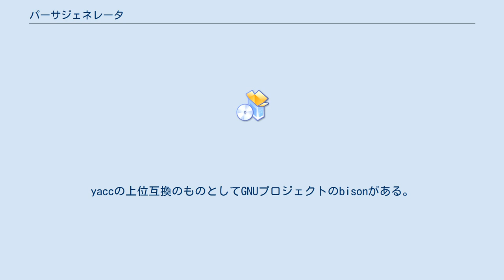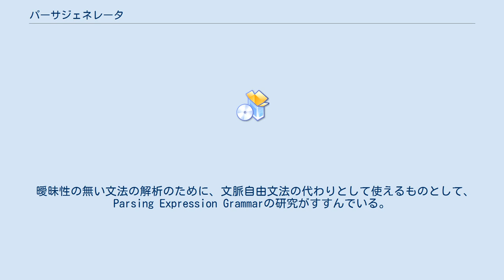パーサジェネレータ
パーサジェネレータ（英: parser generator）は、構文解析器(解釈)を作成するプログラムである。
 プログラミング言語のコンパイラの開発には技術と手間とを要する。
それを支援するために、言語の構文などの定義から、コンパイラを生成するコンパイラジェネレータ（コンパイラコンパイラとも）が研究された。
その過程で、入力を処理する構文解析器を自動生成するプログラムが開発され、広く実用に供されるようになった。
これがパーサジェネレータである。
 伝統的には1970年代から開発されている yacc が有名である。
名前は「Yet Another コンパイラコンパイラ」の略だが、実際はパーサジェネレータである。
yaccの上位互換のものとしてGNUプロジェクトのbisonがある。
 パーサは入力を引数に取って解析結果を返す関数とみなすことができる。
プログラミング言語に関数を組み合わせたりする能力（高階関数）があれば、演算子（コンビネータ）によりパーサを組み上げることができる。
Parsecなどのパーサコンビネータライブラリが実装・公開され、使われている。
 曖昧性の無い文法の解析のために、文脈自由文法の代わりとして使えるものとして、Parsing Expression Grammarの研究がすすんでいる。
PEGの実用的なパーサとして提案されているものにPackrat Parserがあり、Packrat Parserを生成するパーサジェネレータが実装・公開され、使われている。